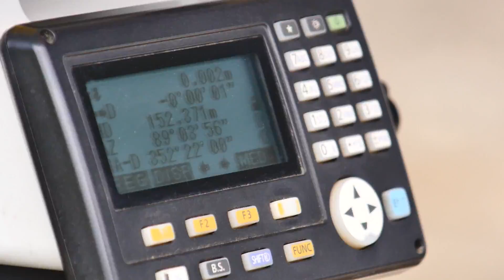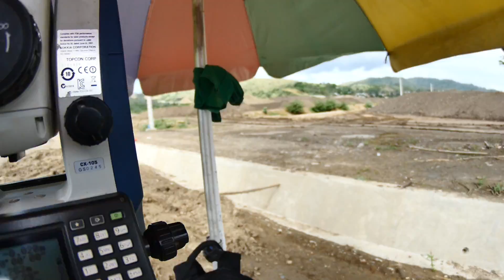REFINERIA PRE INAGURACIÓN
This video is about REFINERIA PRE INAGURACIÓN